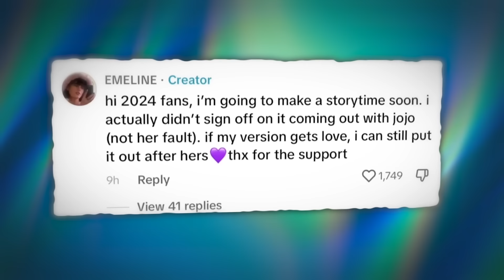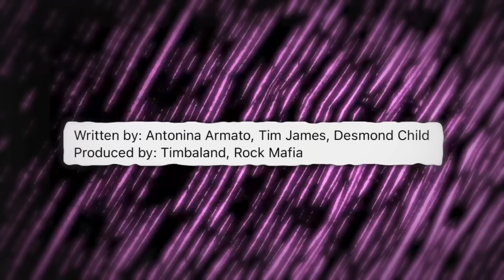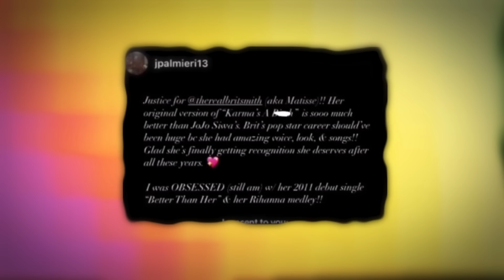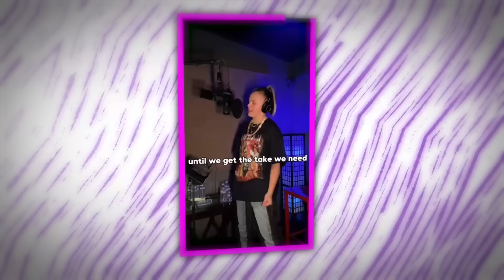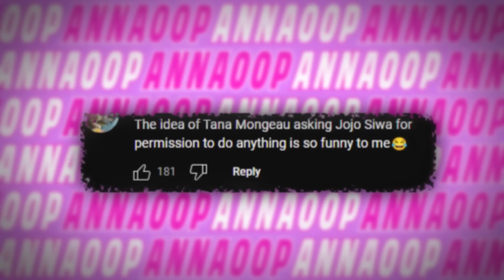Jojo Siwa BREAKS DOWN After Fans Cancel Her For Good?! (danger for kids?)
Can we just declare this April, the Jojo Siwa month because boy oh bot, hasn’t she run the internet? We’ve literally slept, eaten, drunk, talked, and dreamt Jojo. And one thing about Jojo Siwa, if she wants you to focus on her, like it or not, you will.